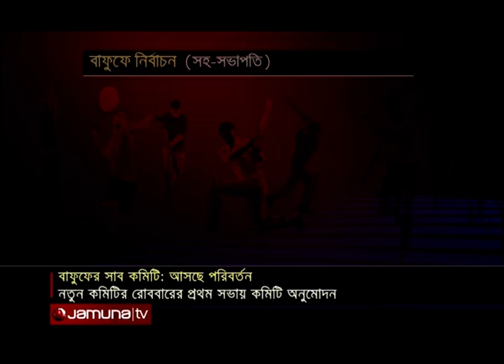খেলাধুলার খবর | Sports World | 10.30 am | 08 October 2020